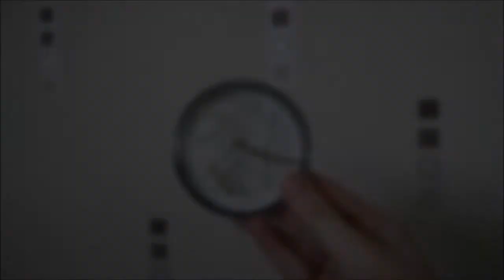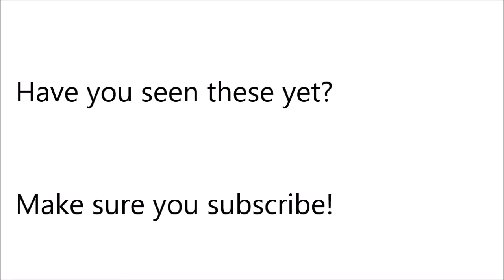Pennywise IT 2017 Makeup Tutorial | Laura Nolan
Pennywise IT 2017 Makeup Tutorial - getting the creepy clown look that's super easy to follow! Of course, I've not gone too scary, instead adding a little glam!

Smiffy's Face Paint -
NYX Brights Palette
Stargazer Red Eyeshadow -
Stargazer Grey Eyeshadow -
Rimmel Lip Liner
Max Factor Red Lipstick
I'm Wearing :